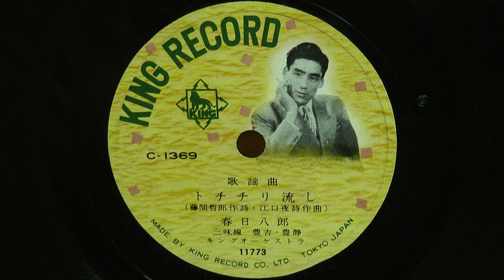トチチリ流し(春日八郎)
昭和31年(1956年) KING RECORD 歌謡曲 写真盤
作詞：藤間哲郎
作曲：江口夜詩
歌唱：春日八郎
三味線：豊吉 豊静
伴奏：キング オーケストラ
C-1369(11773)